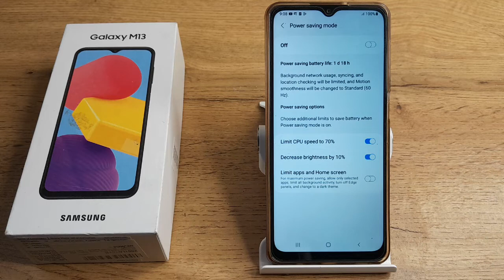how to on limit cpu speed to 70 in Samsung Galaxy m13